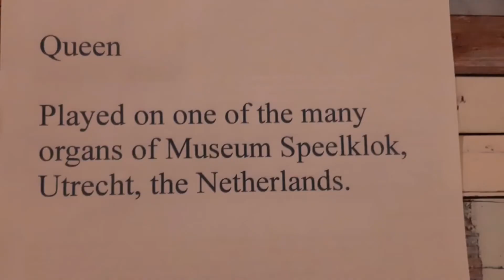Highlights Utrecht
About two millennia ago there was a Roman settlement at the location of present day Utrecht. When the Romans lost power, activities and population disappeared, until in the early middle ages. English monk Bonifatius and his followers transformed the ruins into a base for the Christianization of Frisians, the inhabitants of the northern part of the Netherlands. This resulted in some baptismal ceremonies, in some serious violence inflicted upon the monks and in many “signs of appreciation” (land donations) by worldly leaders. This explains the former wealth of the religious orders based in Utrecht, something still reflected in the high amount of churches and the impressive spire of the former Cathedral, the Dom church.

The many churches and the narrow streets still makes one feel like being in a medieval setting. However, where the monks had to find there pleasures inside the walls of their monastery, we nowadays can be delighted by a walk along the canals and feel the positive vibe of a city endowed with a large student population and a good number of restaurants and bars. Utrecht combines the best of the past and the present.